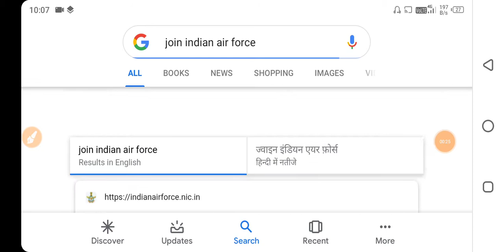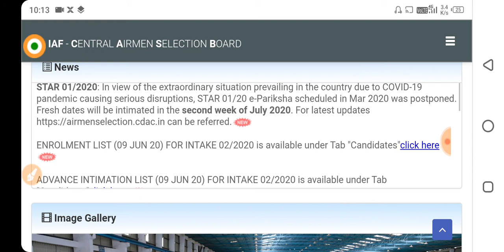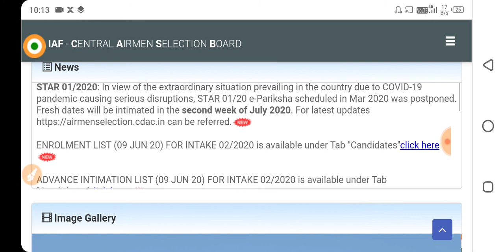Airforce || XY || Group || Exam || Date || 2020 || Relate